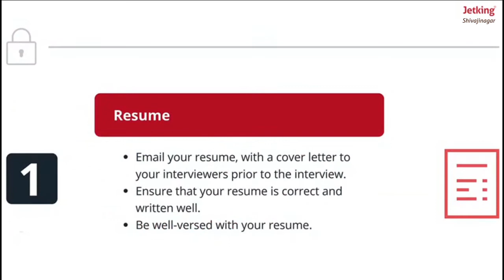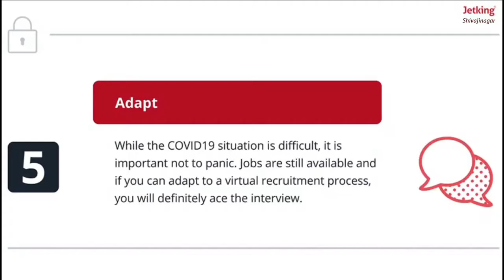5 tips to get hired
Your job hunt ends here! Presenting 'Tips for Success' from Jetking's Industry Expert Webinar held last weekend.